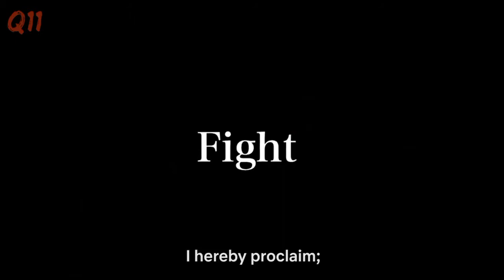Trailer Film - Attack On Titan: The Final Season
Musim keempat sekaligus terakhir dari seri anime Attack on Titan, berjudul Attack on Titan: The Final Season, akan diproduksi oleh MAPPA, kemudian ada Jun Shishido sebagai kepala sutradara, dan disutradarai oleh Yūichirō Hayashi. Mereka menggantikan Tetsurō Araki dan Masashi Koizuka karena seri anime ini mengubah studio produksinya.[1][2] Musim ini ditayangkan pada saluran NHK General TV sejak tanggal 7 Desember 2020.[3][4] Pada tanggal 22 September 2020, Crunchyroll dan Funimation mengumumkan bahwa mereka akan menayangkan musim ini secara streaming "pada akhir tahun" 2020.

The fourth and final season of the Attack on Titan anime series, titled Attack on Titan: The Final Season, will be produced by MAPPA, followed by Jun Shishido as chief director, and directed by Yūichirō Hayashi. They replaced Tetsurō Araki and Masashi Koizuka as the anime series changed the production studio. [1] [2] This season is being broadcast on NHK General TV channel since December 7, 2020. [3] [4] On September 22, 2020, Crunchyroll and Funimation announced that they would stream the season "at the end of the year" 2020.

アタック・オン・タイタンのアニメシリーズの第4シーズンと最終シーズン、「アタック・オン・タイタン：ファイナル・シーズン」は、MAPPAがプロデュースし、続いて獅子堂淳がチーフディレクター、林雄一郎が監督を務めます。アニメシリーズが制作スタジオを変更したため、荒木哲郎と小塚正史に取って代わった。[1] [2]今シーズンは2020年12月7日からNHKGeneralTVチャンネルで放送されています。[3] [4] 2020年9月22日、Crunchyroll and Funimationは、2020年の「年末」にシーズンをストリーミングすることを発表しました。
Atakku on taitan no animeshirīzu no dai 4 shīzun to saishū shīzun,`atakku on Tai Tan: Fainaru shīzun' wa, MAPPA ga purode~yūsu shi, tsudzuite shishi dō Jun ga chīfudirekutā, hayashi yūichirō ga kantoku o tsutomemasu. Animeshirīzu ga seisaku sutajio o henkō shita tame, araki tetsurō to Kodzuka Seishi ni totte kawatta. [1 ] [2 ] Ima shīzun wa 2020-nen 12 tsuki 7-nichi kara NHKGeneralTV chan'neru de hōsō sa rete imasu. [3 ] [4 ] 2020-Nen 9 tsuki 22-nichi, Crunchyroll ando Funimation wa, 2020-nen no `nenmatsu' ni shīzun o sutorīmingu suru koto o happyō shimashita.

MAPPA制作了《进击的巨人》动漫系列的第四个也是最后一个季，名为《进击的巨人：最终季》，其后是由导演Shi Shido担任首席导演，并由林佑一导演。随着动漫系列改变了制作工作室，他们取代了TetsurōAraki和Masashi Koizuka [1] [2]。该季节已于2020年12月7日开始在NHK普通电视频道播出。[3] [4] 2020年9月22日，Crunchyroll和Funimation宣布他们将在2020年“年底”播出该季节。
MAPPA zhìzuòle “jìnjī de jùrén” dòngmàn xìliè de dì sì gè yěshì zuìhòu yīgè jì, míng wèi “jìnjī de jùrén: Zuìzhōng jì”, qí hòu shì yóu dǎoyǎn Shi Shido dānrèn shǒuxí dǎoyǎn, bìng yóu lín yòuyī dǎoyǎn. Suízhe dòngmàn xìliè gǎibiànle zhìzuò gōngzuò shì, tāmen qǔdàile TetsurōAraki hé Masashi Koizuka [1] [2]. Gāi jìjié yǐ yú 2020 nián 12 yuè 7 rì kāishǐ zài NHK pǔtōng diànshì píndào bō chū.[3] [4] 2020 Nián 9 yuè 22 rì,Crunchyroll hé Funimation xuānbù tāmen jiàng zài 2020 nián “niándǐ” bō chū gāi jìjié.

ซีรีส์อนิเมะซีรีส์ Attack on Titan ซีซั่นที่ 4 และสุดท้ายที่ชื่อว่า Attack on Titan: The Final Season ผลิตโดย MAPPA ตามด้วย Jun Shishido เป็นหัวหน้าผู้กำกับและกำกับโดยYūichirō Hayashi พวกเขาเข้ามาแทนที่Tetsurō Araki และ Masashi Koizuka เนื่องจากซีรีส์อนิเมะได้เปลี่ยนสตูดิโอการผลิต [1] [2] ซีซั่นนี้ออกอากาศทางช่อง NHK General TV ตั้งแต่วันที่ 7 ธันวาคม 2020 [3] [4] ในวันที่ 22 กันยายน 2020 Crunchyroll และ Funimation ได้ประกาศว่าพวกเขาจะสตรีมซีซัน "สิ้นปี" 2020
Sī rīs̄̒x ni mea sī rīs̄̒ Attack on Titan sī sạ̀ nthī̀ 4 læa s̄udtĥāy thī̀ chụ̄̀xẁā Attack on Titan: The Final Season p̄hlit doy MAPPA tām d̂wy Jun Shishido pĕn h̄ạwh̄n̂ā p̄hū̂ kảkạb læa kảkạb doyYūichirō Hayashi phwk k̄heā k̄hêā mā thænthī̀Tetsurō Araki læa Masashi Koizuka neụ̄̀xngcāk sī rīs̄̒x ni mea dị̂ pelī̀yn s̄tū di xo kār p̄hlit [1] [2] sī sạ̀n nī̂ xxkxākāṣ̄ thāng ch̀xng NHK General TV tậngtæ̀ wạn thī̀ 7 ṭhạnwākhm 2020 [3] [4] nı wạn thī̀ 22 kạnyāyn 2020 Crunchyroll læa Funimation dị̂ prakāṣ̄ ẁā phwk k̄heā ca s̄trī m sī sạn"s̄în pī" 2020

Next: